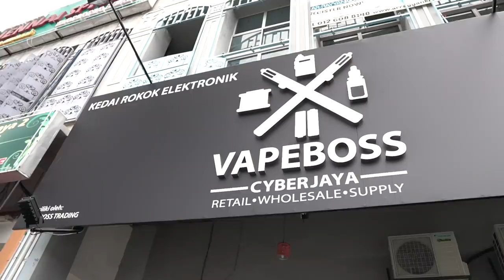EP#3 RUBINHUD: SERBU KAUNTER JURUJUAL?! APA SUDAH JADI SAM OI!!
Kali ni Sam nak bagi korang sesuatu, tengok video sampai habis, dan isikan jawapan korang dekat link bawah ni! All The Best!!